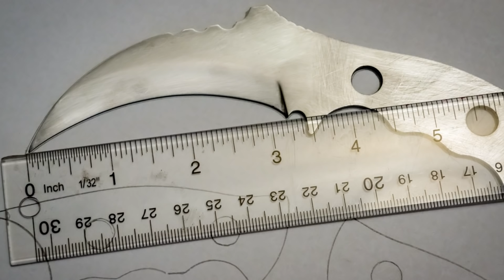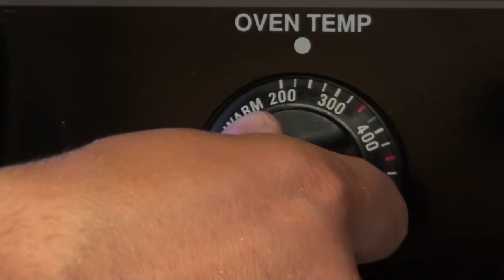Making Karambit from Concrete Saw Blade Part 4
This is my first knife I ever made and I want to keep it as a relic piece for myself. Karambit NOT FOR SALE

STEEL
Concrete Saw Blade-High Carbon mystery steel
3/32 inch (3 mm) thick
Blade-3 ½  inches long
Handle- 4 ½  inches long

TOOLS
AMAZON LINKS

Dewalt Battery Grinder
Dewalt Drill
Nicholson files
Needle files
Bessey Vise
Center punch
Hack Saw
Aaron Gough filing jig
Deburring drill bit
MAP-Pro welding and brazing torch
Flaring Kydex Press- knifekits . com
Grape Seed quenching Oil
Oster oven

Knifekits.com
Thermoform molding foam
Holtex-Thermoform Carbon Fiber Armor Black Sheath (.080)
Rivet/Eyelet Flaring Dies (0.80)
#8 Eyelet Drill bit
Eyelets - #8-12 (1/4) - Black Finish - (for .125 KYDEX®/HOLSTEX®) - 100 Pack

Lansky Sharpener-Amazon.com
Tek-Lok Belt Loop Clip

MATERIALS

G10-Tiger Stripe 3/8” layering scales
G10 Liner Neon Green .030” scales
JB Weld Glue
Chain Ring Bolt-NO SLOT- Titanium ½” OD-3/8”

MUSIC

Song:
Encrypted Dreams
Composed by: Trevor DeMaere